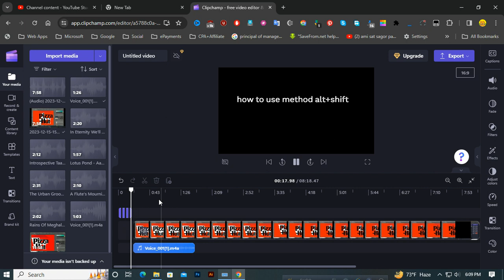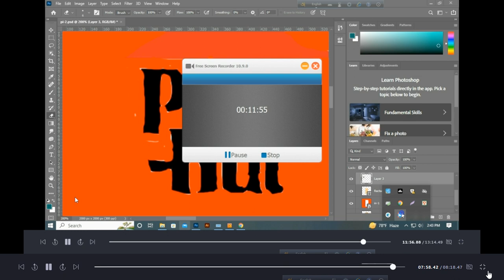how to learn social media post part 9#photoshoptutorial#education@imranonline50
আজকের ভিডিওতে আমি আলোচনা করেছিকীভাবে eraser toolদিয়ে social media ডিজাইন তৈরি করবেন কীভাবে customize করবেন
In today's video I have discussed how to create social media design with eraser tool how to customize